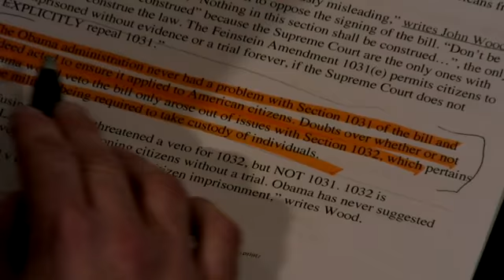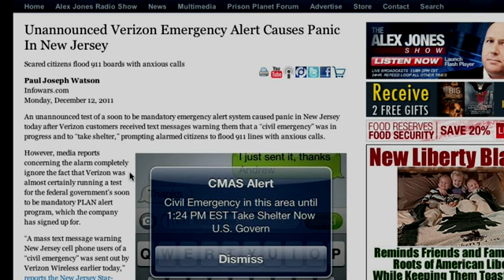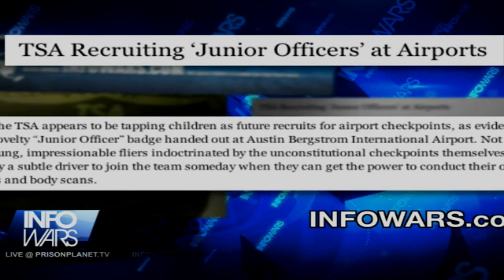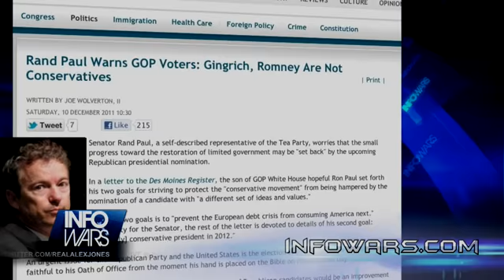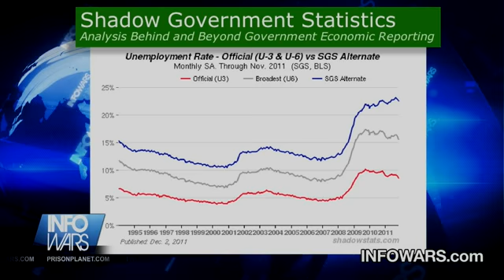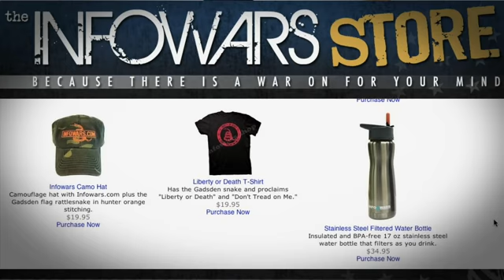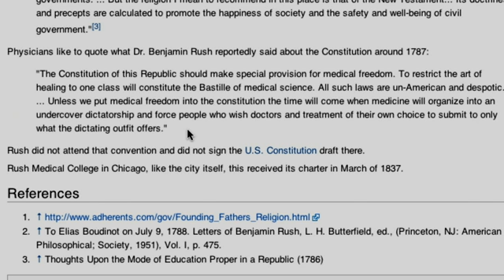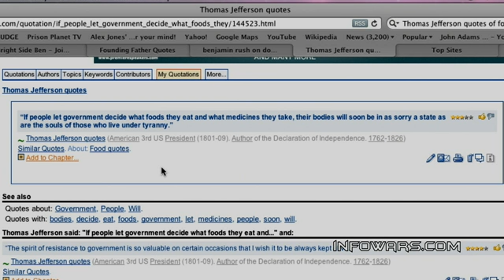Info News 2011-12-12 Monday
On the Monday, December 12 edition of Infowars Nightly News, co-host Aaron Dykes talks with pharmacist and radio talk show host Ben Fuchs.

Also covered on tonight's show:

New developments in the plan by the globalists to overthrow the regime in Syria as U.S. and NATO soldiers are reported on Jordan's northern border by multiple sources.

Also on the evolving regime change front, Iran prepares to begin exercises on the shut down of the economically and strategically crucial Strait of Hormuz in the Persian Gulf as war on that nation inches closer to becoming a reality.

Evidence it was the Obama administration that demanded language in the National Defense Authorization Act allowing the military to indefinitely detain American citizens.

Unmanned drones take to the skies of America as law enforcement begins to use the high-tech devices to monitor citizens and engage in expanded revenue generation activity.

Senator Rand Paul of Kentucky warns that Mitt Romney and Newt Gingrich are not real conservatives.

Continuing woes in Europe and the EU as Latvia's largest bank combats depositor run following rumors of imminent collapse.

And finally, more news from the climate change fiasco in Durban, South Africa, as the elite continue to invent their alarmist pretext and call for world totalitarian government.